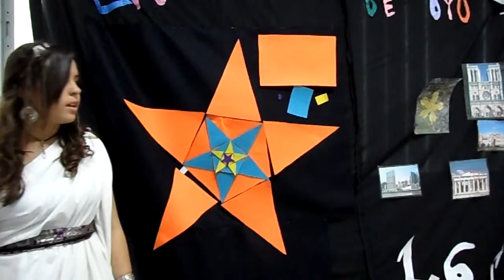LA PROPORCIÓN AÚREA